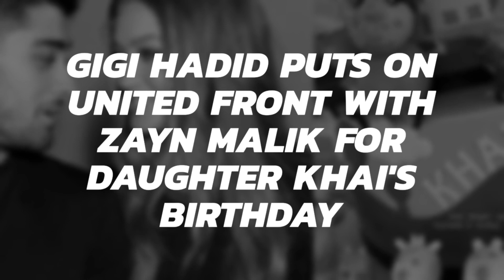Gigi Hadid Unites With Zayn Malik On Her Daughter Khai Birthday.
Supermodel Gigi Hadid put on a friendly front with ex-boyfriend Zayn Malik to celebrate daughter Khai's second birthday.